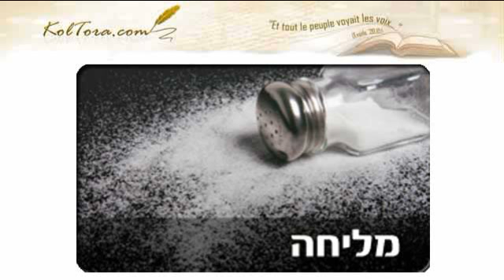mf13 76 3 6